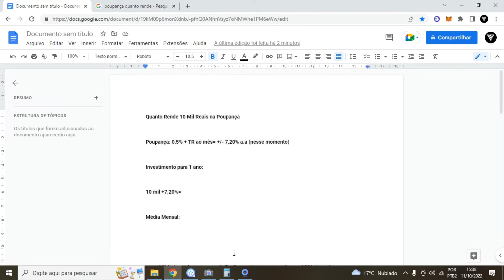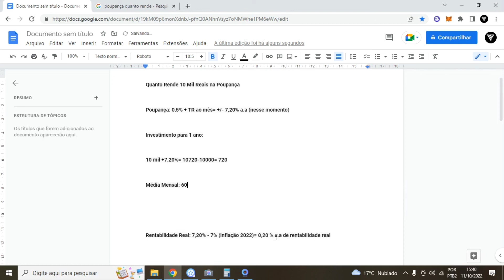Quanto Rende 10 Mil Reais na Poupança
LUCAS

Descubra Quanto Rende 10 Mil Reais na Poupança. Sim iremos falar passo a passo Quanto Rende 10 Mil Reais na Poupança.
No vídeo de forma passo a passo Quanto Rende 10 Mil Reais na Poupança por ano, Quanto Rende 10 Mil Reais na Poupança por mês e também Quanto Rende 10 Mil Reais na Poupança sobre a inflação.
A poupança rende muito menos que praticamente todos os investimentos mas como é um dos mais investidos iremos mostrar Quanto Rende 10 Mil Reais na Poupança